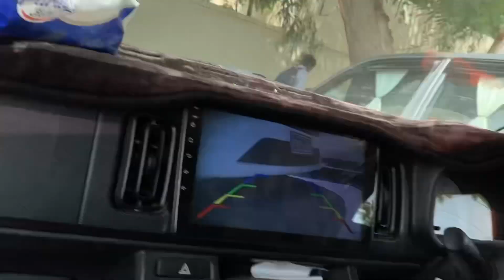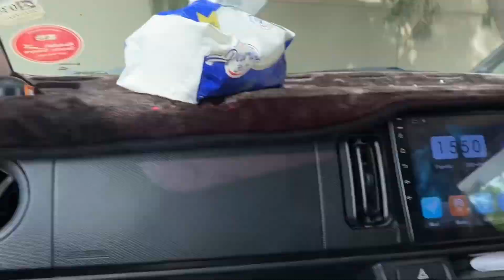Hyderabad Pc And Mobile Market 💻 | Al Shareef And Subdeli | Petrol Khatam Hogaya 😭😭😂